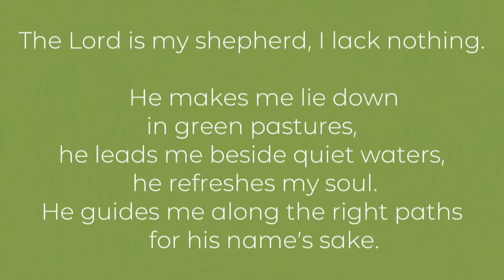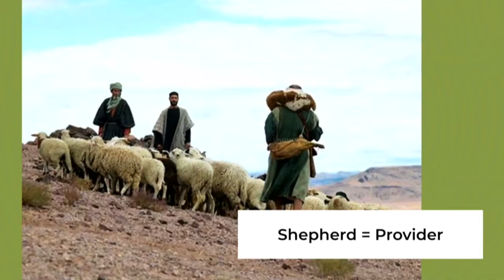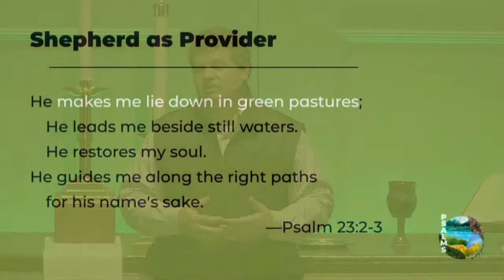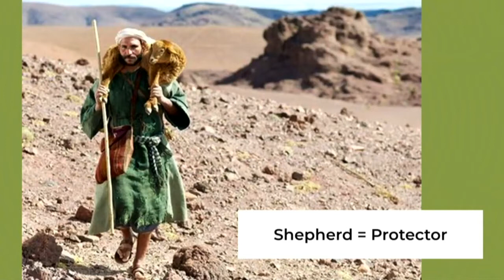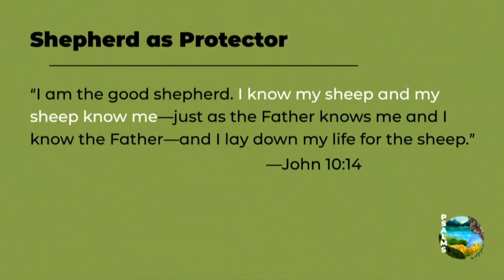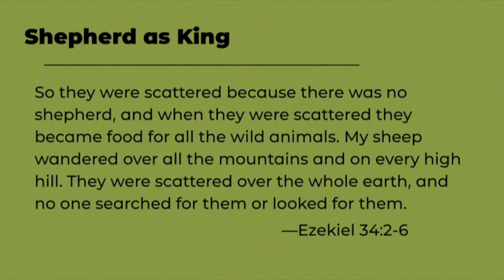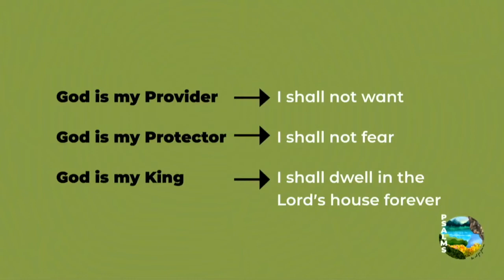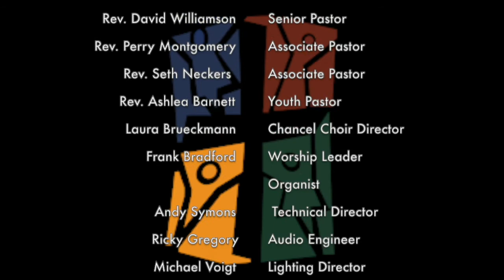The Lord Is My Shepherd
By: Rev. David Williamson
Passage: Psalm 23
Series - The Psalms: The Lord Is My Shepherd
Duration: 31 mins 29 secs